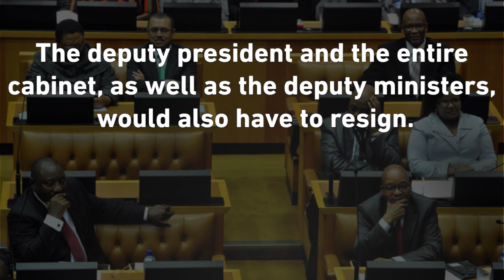What a motion of no confidence means for the president & co.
Exactly what does South Africa’s Constitution say about the removal of a president from office?  EWN takes a look at a motion of no confidence.